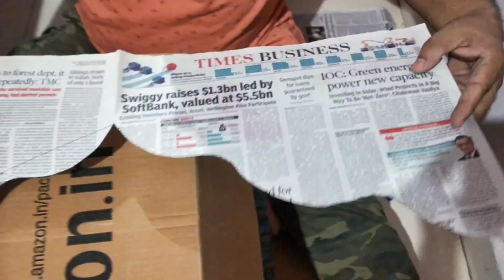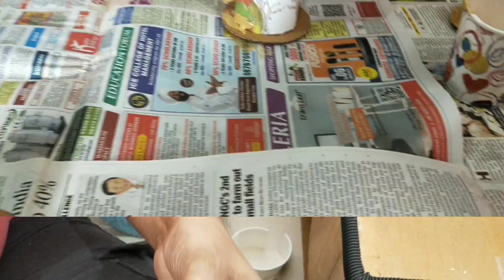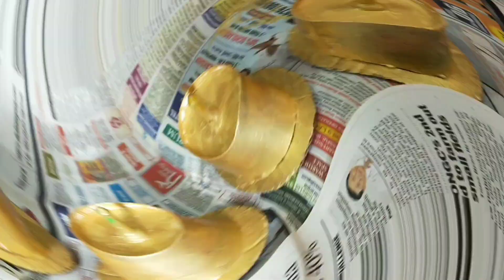Ganapathi Decoration ideas for home I Easy Assemble and Disassemble for Reuse I pooja decor I Mandap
Ganesh decoration// quicj and east ganpati decoration at home | ganpati decoration for home

simple and easy ganpati decoration ideas at home | ganesh puja dwcor | Eci friendly Ganapati Decoration

ganpati decoration ideas for home|| Makhar decoration ideas || ganpati Decoration

Ganesh decoration
ganesh decorationa at home
ganesh decoration ideas for home
simple ganesh decoration
carboard gaesh decoration
paper ganesh decoration
ganesh decoration with paper
ganesh decoration with cardboard
diy
festival decor
pooja decor
ganesh mandap
ganesh pooja decoration at home
festival
partydecoration
ecofriendlyganeshdecoration
easyandsimpledecoration
bestdecoration
reusedecoration
ecofriendlydecorideas
ganpathidecorationathome
ganpatidecoration2022
bestganeshdecoration2022
ganpatidecorationideaswithcardboard
ganpatidecorationideaswithdiy
ganpathidecorationideaswithpaperglass
ganpatibackgroundmusic
ganpatimandam
simplemandap
veryeasydecorationideas athome
festivaldecorideas
festivaldecorationideas
festivaldecorathomeunder500rs
festivaldecoration
howtomakeganeshdecoration
easyganeshmakharathome
singasandiy
ganpatidecorationidea
howtomakeganpatimakha
ganeshfestivalideas
festivaldecorationideas
simpleandbeautifulganeshdecirationideas
poojabackdrop
poojabackdropideas
ganpatipoojamandapdecoration
homemadeganpatidecorationideas
ganpatidecorationdesignpattern
ganpatipooja
trendingganaptidecorationideas
howtodoganapatdecoration
simpleandbestganpatidecorationideas

beautifulganpatidecoration